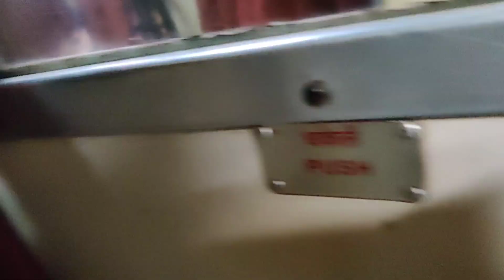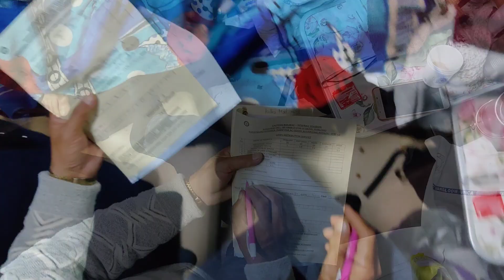Pahli bar bethi Train mai || First time in Train || Vlog 162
Pahli bar bethi Train mai || First time in Train || Vlog 165 || ‎@Kinnauriwings